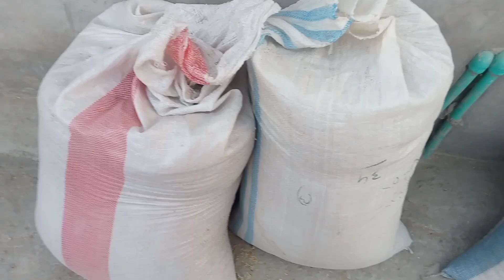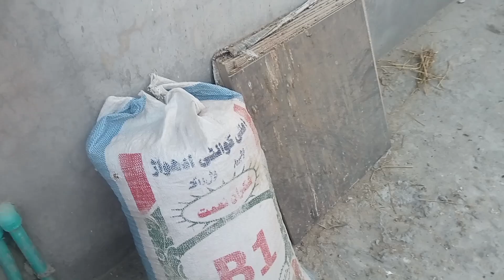Home 🏠 Routine Vlog